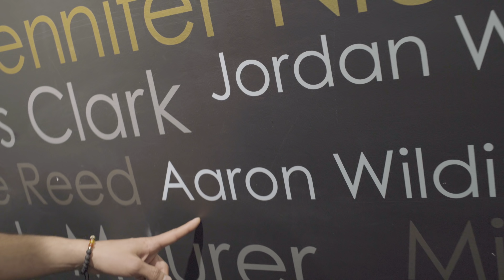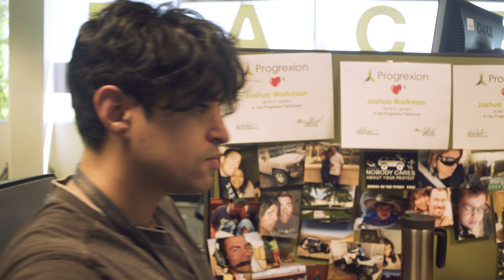A Day in the Life of a Progrexion Rockstar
Follow along and see a typical day in the life of one of our awesome agents.